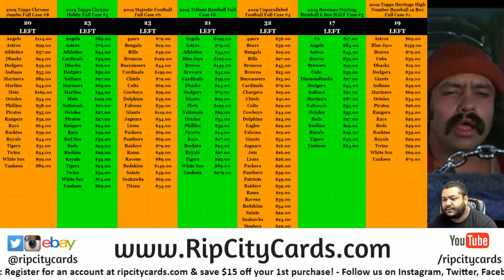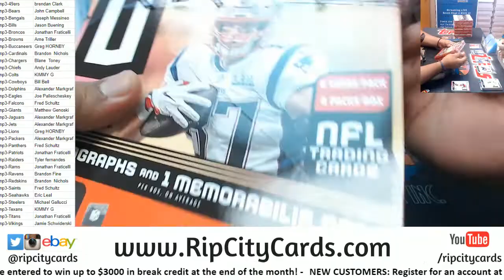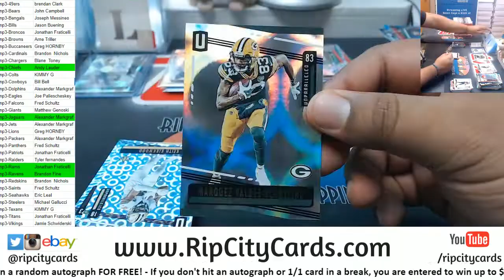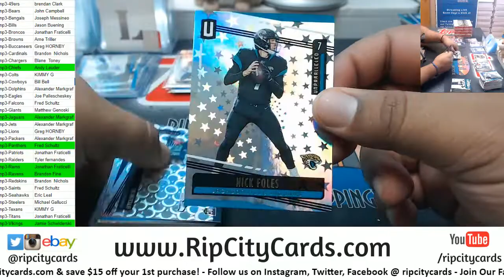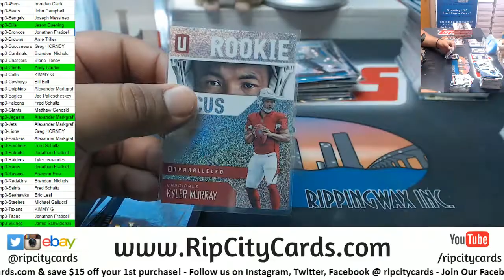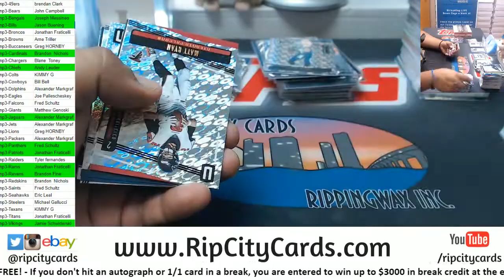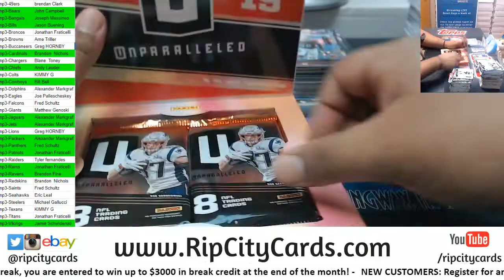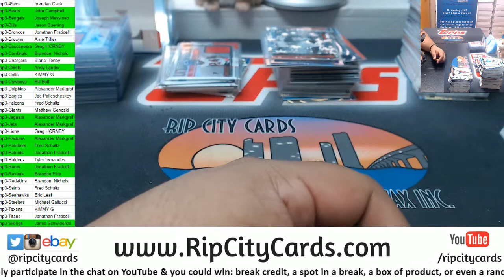2019 Unparalleled Football 8 Box #3 RCC